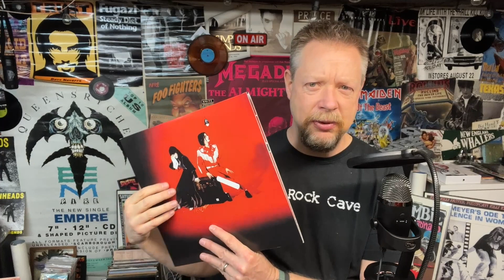S4 E1 Season 4 debut: The White Stripes Elephant is 20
Welcome to Season 4 of The Rock Cave. We put together almost 200 episodes last season so lets keep it going. I am super excited today because 20 years ago this week The White Stripes saved Rock & Roll with their 4th effort, Elephant. This was a monster record and put my faith back in good old fashioned kick ass music. Seven nation Army is where it started but there is so much more to this record. SOTD is Ball & Biscuit. Rock On!